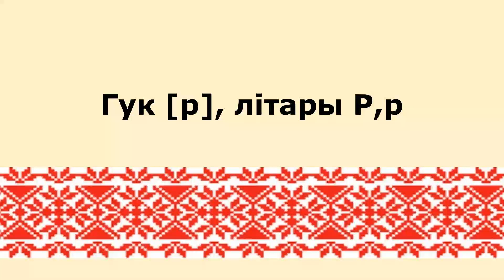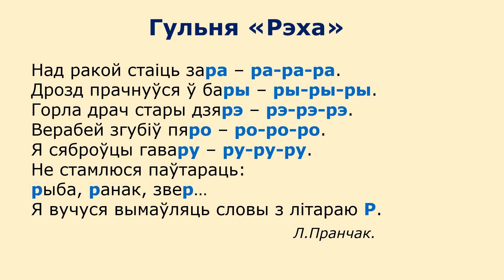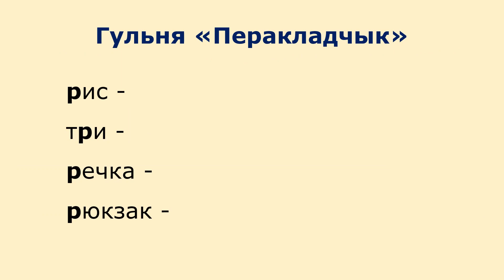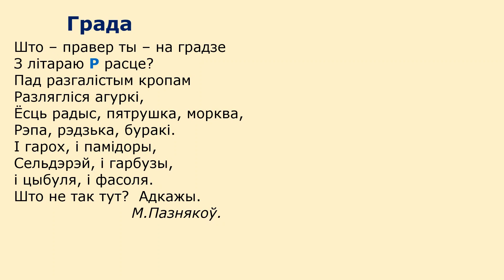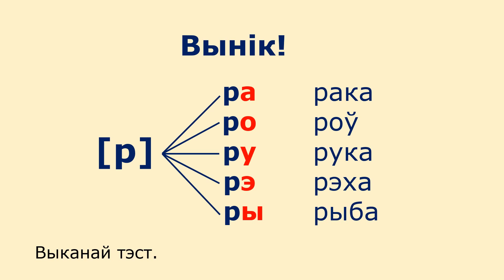Тэма 7. Гук [р], літары Р, р